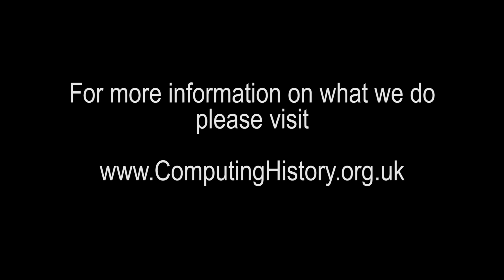Jon Hare - Sensible Software - The Video Games Industry in the 80s.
Jon Hare of Sensible Software talks about his career and the early days of the video game company. Interviewed by Mike James of Retro Gaming Roundup. Filmed at The Centre for Computing History as part of the HLF funded Viva Computer project.